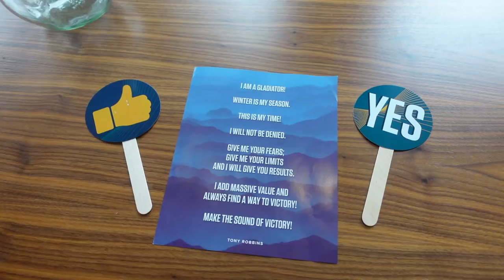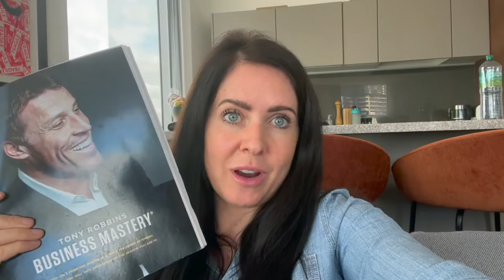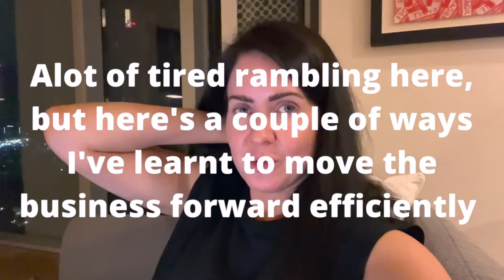My ten BIG wins from Business Mastery with Tony Robbins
The last week of my life was a bit of a mad one. Five 4am-ers in a row, scores of hours spent on Zoom, DOZENS of fantastic business lessons learned.

I spent five days on Tony Robbins’ virtual Business Mastery course and guess what? The schedule ran on American time.

So this week’s episode of MiTV is a little bit different…

I filmed it in a few chunks during the course, in full-on selfie mode and – as you’ll notice throughout the video – I grew more and more exhausted every time I picked up the camera.

In this episode, you’ll find out:
• Ten amazing bitesize learns from the likes of Tony Robbins, Tom Hartley and Steve Wynn
• Why you should NEVER run an employee of the month scheme
• …And exactly what I look like at 4 in the morning!